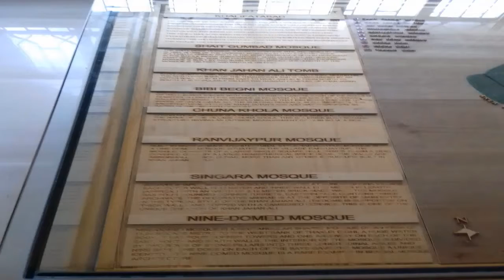মিউজিয়াম।। বাগেরহাট ষাট গম্বুজ মসজিদ।।কিংবদন্তি কালাপাহাড় কুমিরটি মিউজিয়ামে সংরক্ষণ করে রাখা আছে।।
বাগেরহাট জাদুঘর বাংলাদেশের বাগেরহাট জেলায় অবস্থিত। ১৯৭৩ সালে সরকার পঞ্চদশ শতকে গড়ে ওঠা খলিফাতাবাদ শহরের প্রাচীন ইতিহাস ও ঐতিহ্য সংরক্ষণ ও উপস্থাপনের জন্য আন্তর্জাতিক আবেদন জানায়। এরই প্রেক্ষিতে ইউনেস্কো বাংলাদেশ সরকারের যৌথ উদ্যোগে সংরক্ষণ ও সংস্কার প্রকল্পের আওতায় ১৯৯৫ সালে ৫২০ বর্গমিটার এলাকা নিয়ে একটি জাদুঘর নির্মিত হয়।

                                জাদুঘর

স্থাপিতঃ ১৯৯৫
অবস্থানঃ বাগেরহাট,বাংলাদেশ।